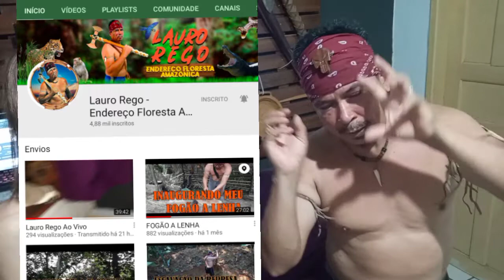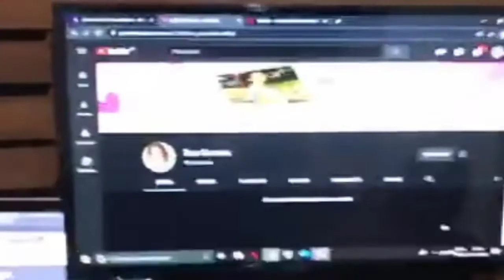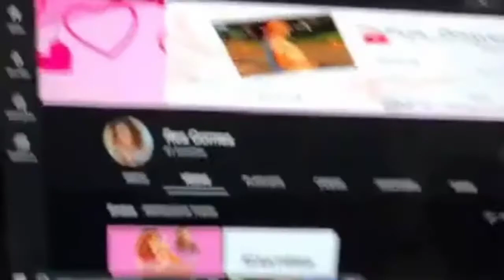Participei da live do Canal do lauro rego e ele me desafiou. Ele passou Mal🙀🤮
Galera , tô amando os comentários positivos.
muito obrigada de coração